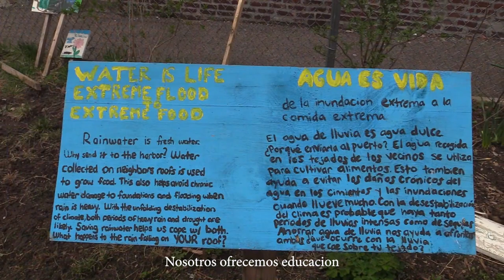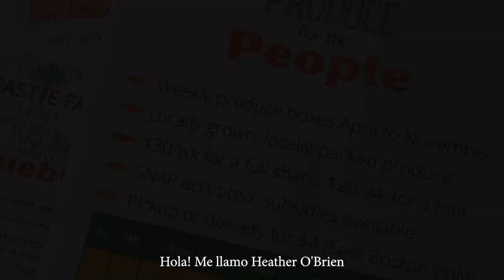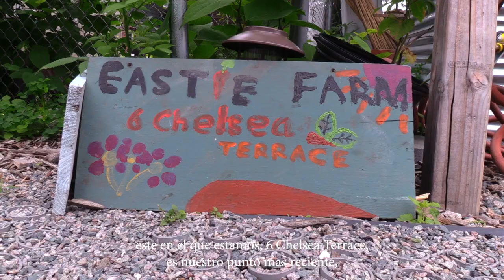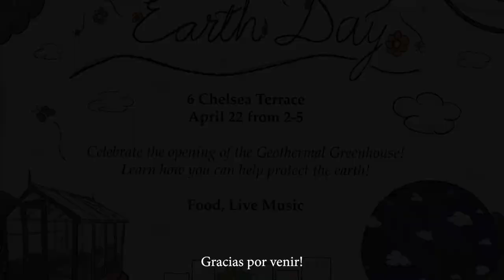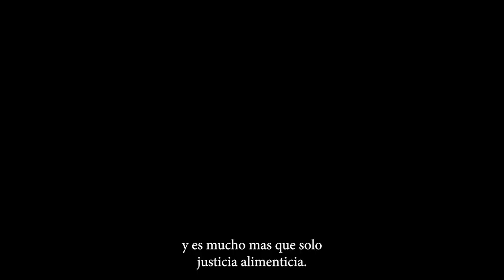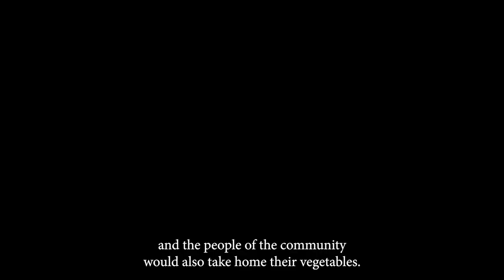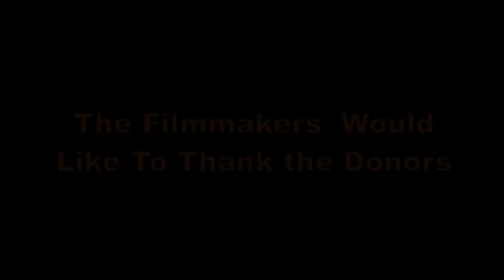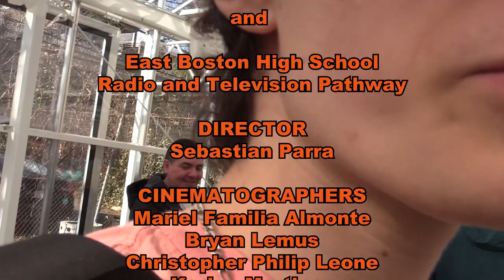Eastie Farm: The Documentary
When asked what they appreciate about the work of East Boston High filmmakers, youth from the Eastie Farm Climate Corps said they would never have the patience to make it through a whole edit! Their superpower? Introducing kids to the wonders of gardening. The world premiere of Eastie Farm: The Documentary brought a 16 minute film to the big screen, recounting the gardens and new geothermal greenhouse growing in Eastie. This project was a collaboration between Eastie Farm, the East Boston High School Media Pathway and ZUMIX, produced in the spring of 2022.

Director: Sebastian Parra
Cinematographers: Mariel Familia Almonte, Bryan Lemus, Christopher Philip Leon and Marina Martinez
Photographers: Karina Martinez and Fatima Navarro
Editors: Mariel Familia Almonte, Bryan Lemus, Christopher Philip Leone, Mr. Leone and Karina Martinez
Illustrator: Jose Besednjak
Subtitles: Sebastian Parra